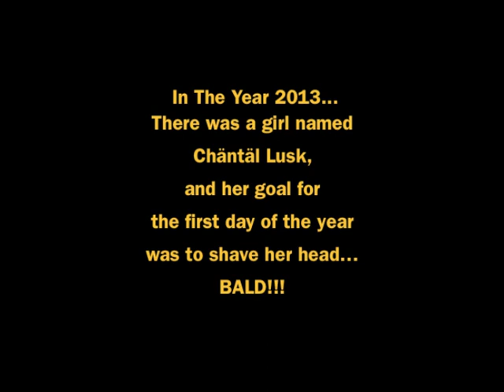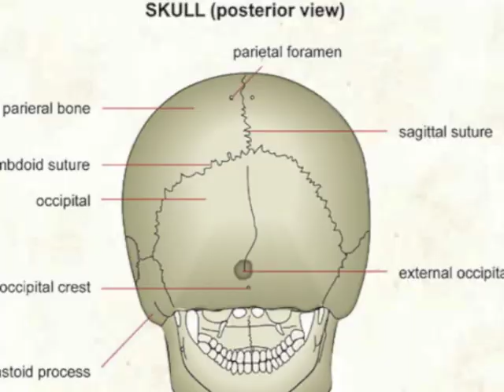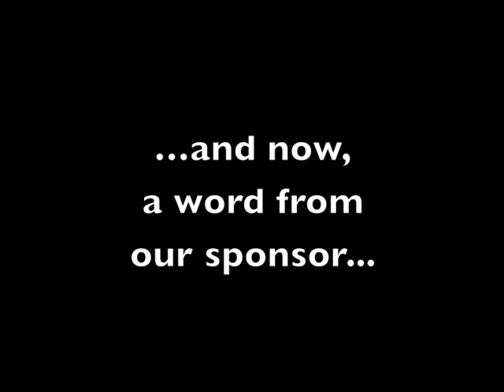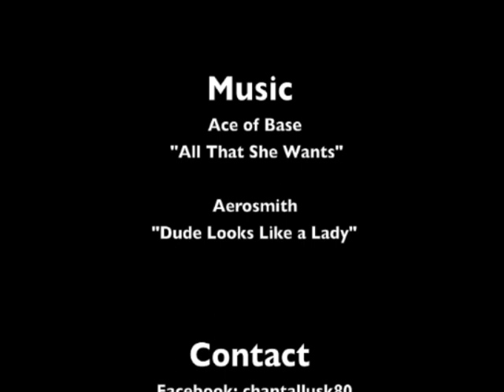Look Ma! Chantal Shaved Her Head!!!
After 2 years of wanting to shave my head I FINALLY did it...
and I LOVE IT!!! Here's my journey! ;0)